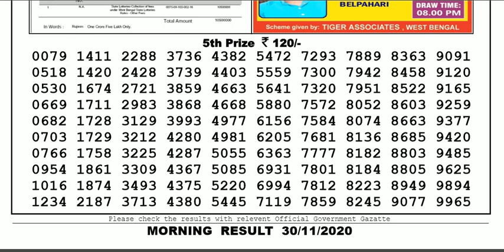Lottery Sambad Lottery Result 11.55am 30.11.20 Nagaland Lottery Live gdn